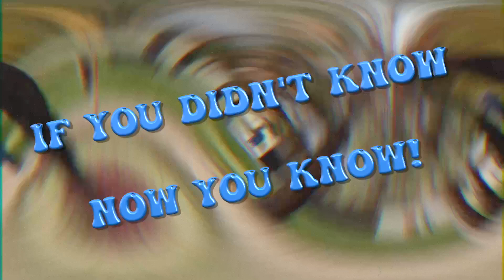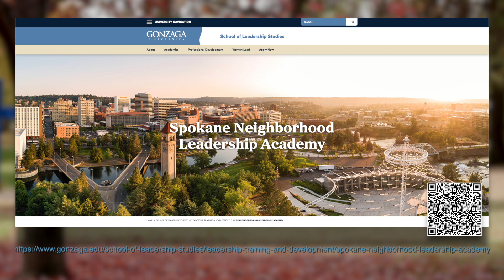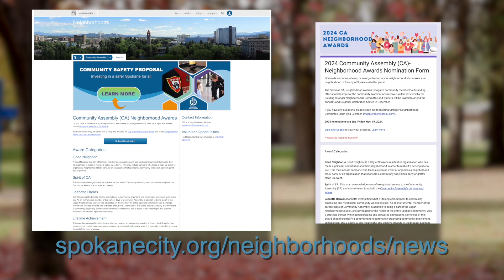November 2024 Office of Neighborhood Services Community Update